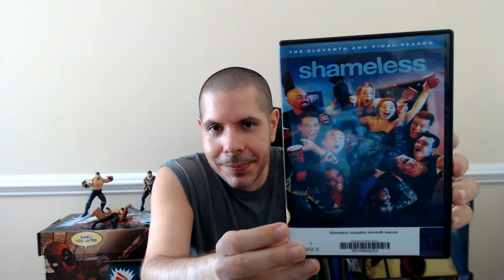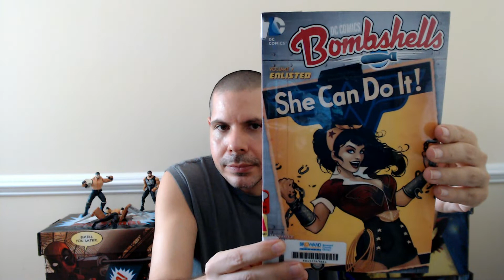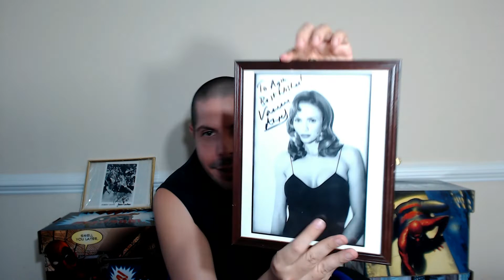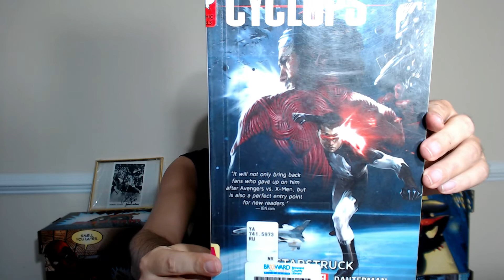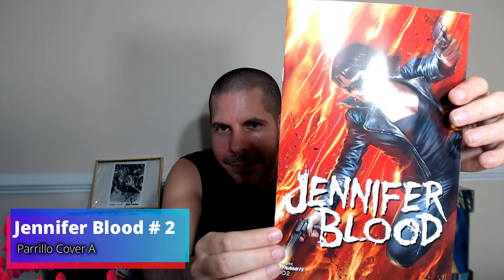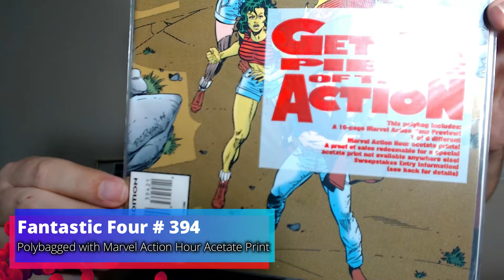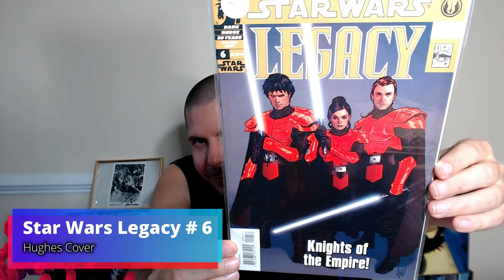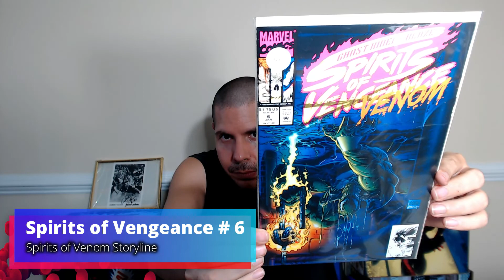NCBD 110321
Overwhelming back issue haul